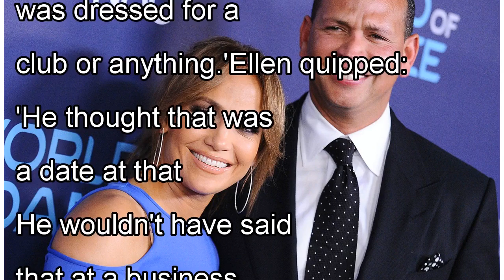Jennifer Lopez reveals Alex Rodriguez texted her from the bathroom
Published: 02:09 EDT, 2 May 2018 | Updated: 02:12 EDT, 2 May 2018 She's been in a relationship with Alex Rodriguez since the spring of March 2017.And Jennifer Lopez opened up about her first date with...